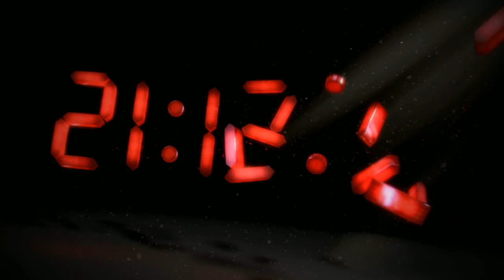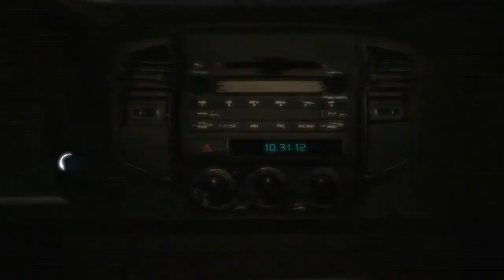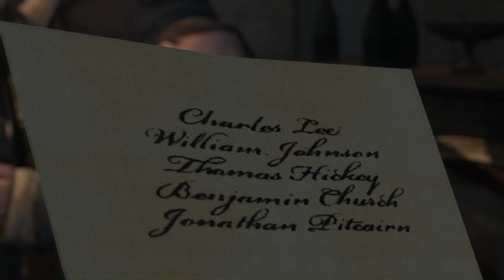Assassin's Creed 3 -1- What to do When Bored at an Opera